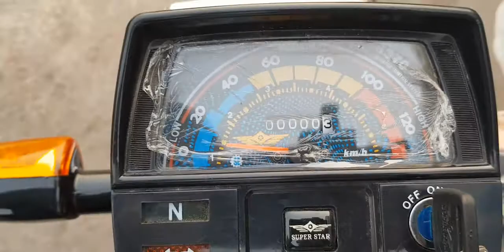super star 2021 model | review price in pakistan | mototrend pk